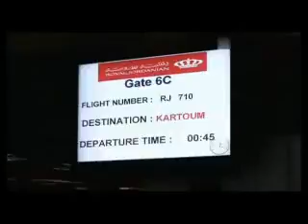Reportage_canal+_qualification_Algerie_Egypte_au_Soudan